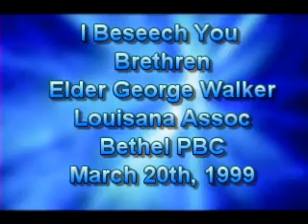I Beseech You Brethren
I Beseech You Brethren, a message preached by Elder George Walker March 20th 1999 at Bethel Primitive Baptist Church in Louisiana.